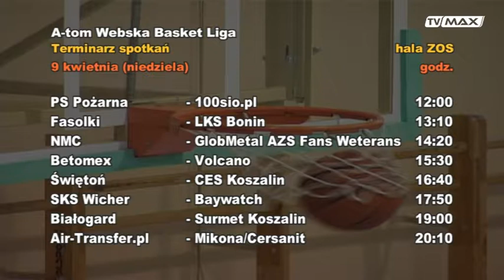Sporty Amatorskie - 2017.04.06 - Leo GMK - Tartak Sekwoja